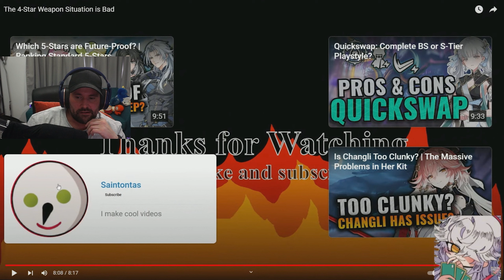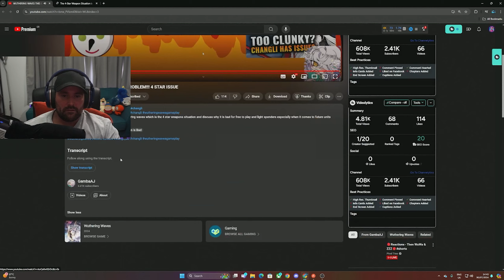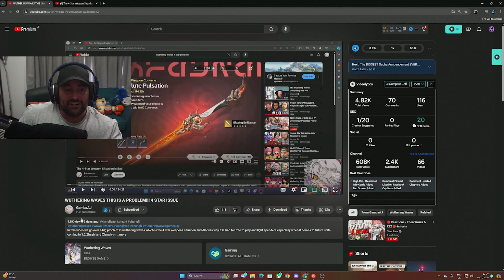The 4 Star Weapon Situation Is Bad | Wuthering Waves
Reacting to the @GambaAJ talking about the video from @saintontas  in which he talks about the 4 star weapon problem in Wuthering Waves.